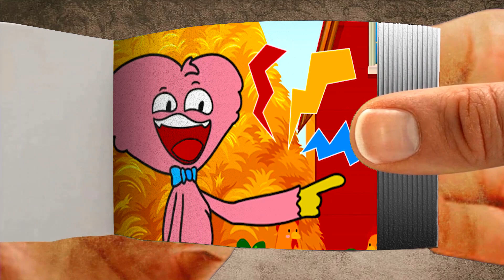Kissy Missy 1 0 0 6 is Stuck Flipbook | Disruptive Chicken and Huggy Wuggyy Flipbook